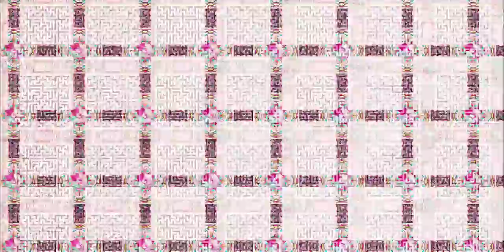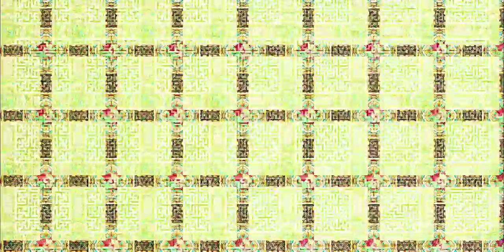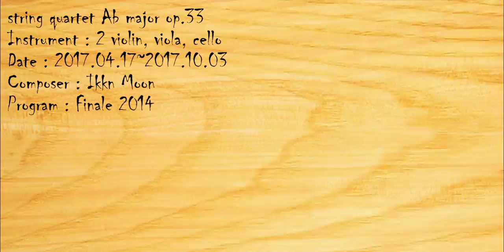33. String Quartet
*Composer : Ikkn Moon
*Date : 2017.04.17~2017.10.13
*Musician : Finale 2014
*Instrument
 - Violin
 - Violin
 - Viola
 - Cello
*Key : Ab major